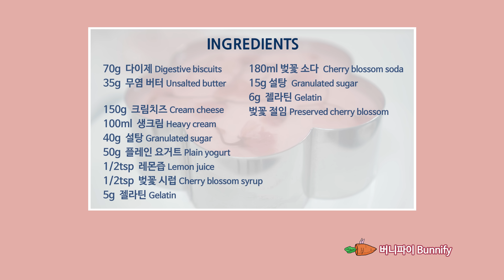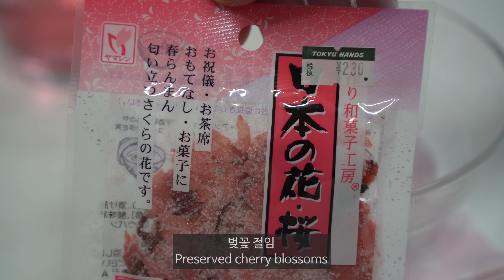[노오븐] 벚꽃 무스 케이크🌸 No-bake Cherry Blossom Mousse Cake | 버니파이Bunnify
• 저의 소중한 구독자가 되어 주세요!
안녕하세요, 버니파이입니다! 🐰
오늘은 벚꽃 무스 케이크🌸를 만들어 볼 거예요~
다이제 바닥면 위에 부드러운 크림치즈 무스와 벚꽃 젤리를 올려 완성했어요~
영상 재미있게 보셨다면 좋아요👍와 구독 버튼 ‘꾹꾹’ 눌러주세요!
감사합니다!
• 재료(무스틀 사이즈: 지름 15cm X 높이 7cm)
🌸바닥면:
□ 다이제 70g
□ 버터 35g

🌸크림치즈 무스:
□ 크림치즈 150g
□ 생크림 100ml
□ 설탕 40g
□ 플레인 요거트 50g
□ 레몬즙 1/2tsp
□ 벚꽃 시럽 1/2tsp
□ 젤라틴 5g

🌸벚꽃 젤리:
□ 벚꽃 소다 180ml
□ 설탕 15g
□ 젤라틴 6g
□ 벚꽃 절임
• 만드는 방법
1. 다이제를 잘게 부순 뒤, 녹인 버터를 넣고 잘 섞어 주세요
2. 랩을 깐 무스틀 바닥에 1을 넣고 단단하게 눌러 주세요
3. 필링 만드는 동안 냉장하여 굳혀 주세요
4. 크림치즈를 부드럽게 풀고 설탕, 플레인 요거트, 레몬즙, 벚꽃시럽을 넣고 잘 섞어 주세요
5. 녹인 젤라틴을 넣고 섞어 주세요
6. 휘핑한 생크림을 넣고 가볍게 섞어 주세요
7. 바닥면에 부어 준 뒤 1시간 동안 냉장고에서 굳혀 주세요
8. 데운 벚꽃 소다에 설탕, 녹인 젤라틴을 넣고 잘 섞어 주세요
9. 벚꽃 절임을 얹어 장식해 준 후 벚꽃 소다 용액을 부어 주세요
10. 냉장고에서 최소 4시간 이상 굳혀 주세요
11. 맛있게 드세요!
• Ingredients
🌸For the biscuit base:
□ 70g Digestive biscuits, crushed

🌸For the cream cheese mousse:
□ 1/2tsp Lemon juice
□ 1/2tsp Cherry blossom syrup
□ 5g Gelatin

🌸For the cherry blossom jelly:
□ 180ml Cherry blossom soda, heated
□ 15g Granulated sugar
□ 6g Gelatin
□ Preserved cherry blossom
• Instructions
1. Crush the digestive biscuits and mix with melted butter
2. Place it in a cake tin and press evenly into the base of the cake tin
3. Refrigerate while preparing the cream cheese filling
4. Beat the cream cheese until it is smooth
5. Add sugar, plain yogurt, lemon juice, cherry blossom syrup, and melted gelatin and mix well
6. Whisk the heavy cream until thick and fold it into the cream cheese mixture
7. Pour over the biscuit base and chill in fridge for an hour
8. Heat the cherry blossom soda and stir in sugar and melted gelatin
9. Pour half of the soda mixture over the mousse
10. Put some preserved cherry blossoms and pour the remaining soda mixture
11. Chill in the fridge for 4 hours to set
12. Enjoy!
『버니파이의 만들어 먹기』 블로그 보러가기